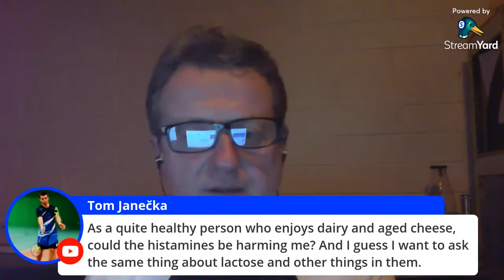Are Histamines from Dairy a Problem?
This is a fan made channel, for any questions please visit Harry's channel directly.